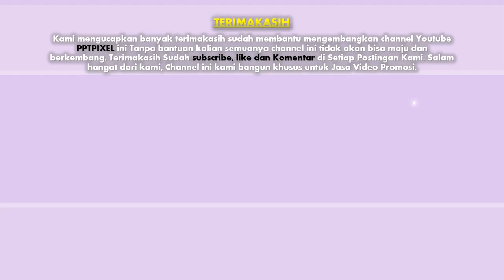Contoh Video Promosi Book Explainer, Cinematic, Motion Graphic, Internet Marketing, Website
Jasa Pembuatan Video Promosi Book Explainer, Cinematic, Motion Graphic, Internet Marketing, Panduan Website, Toko

           KUMPULAN CONTOH VIDEO KAMI
2. CONTOH VIDEO FASHION SHOW
5. CONTOH VIDEO PERSONAL BRANDING
7. CONTOH VIDEO COMPANY PROFILE
8. CONTOH VIDEO PROMOSI MASAKAN
9. CONTOH VIDEO IKLAN KENDARAAN
10. CONTOH VIDEO UCAPAN, UNDANGAN